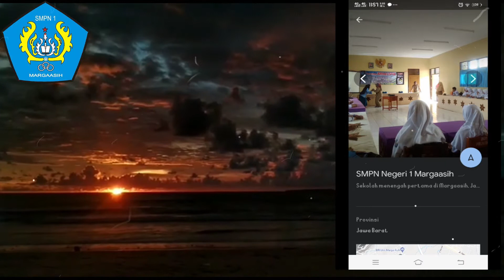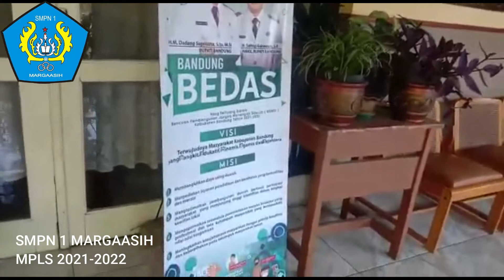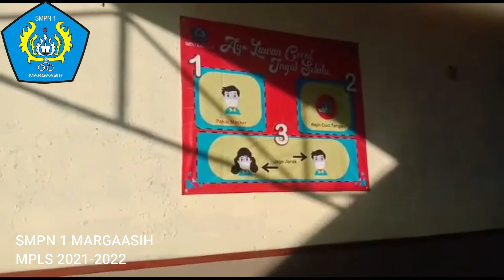MPLS SMPN1 MARGAASIH TAHUN 2021-2022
Dengan menontaon ono siswa dapat mengetahui lingkungan sekolah dan budaya positif